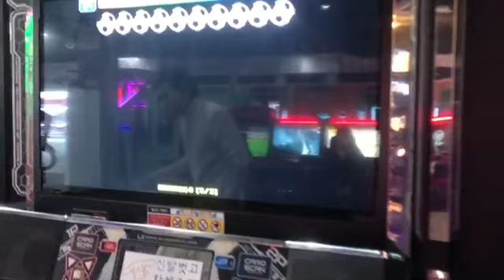Twist of fate D20